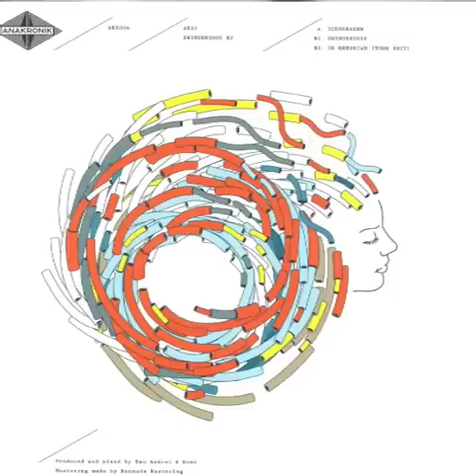Ak41 - Icebreaker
Available:
+ more vinyl shops